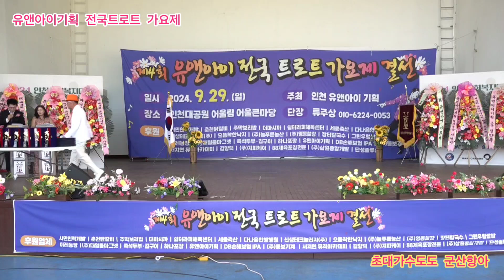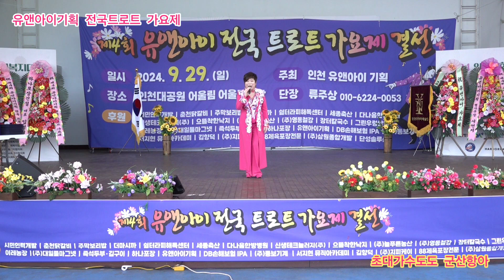초대가수도도 군산항아 원곡철 희 유앤아이기획 전국트로트 가요제 결선 인천대공원 어울큰마당 특설무대